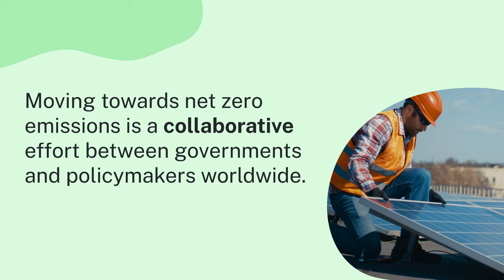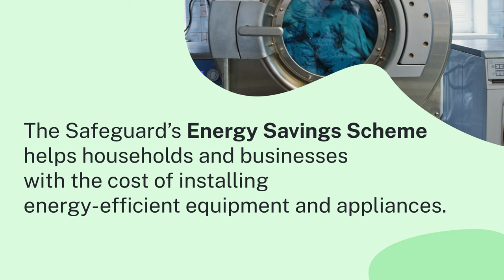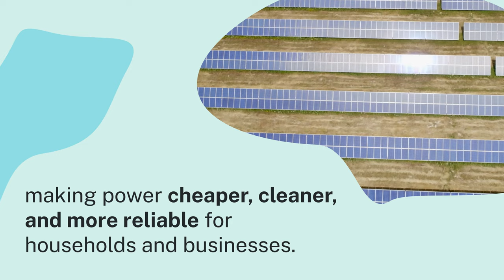Net Zero Futures Policy Forum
As one of the founding members of the Net Zero Futures Policy Forum, NSW is leading the way with new programs and technologies to achieve our net zero goal by 2050.

To find out more about the Forum, and to become a member,